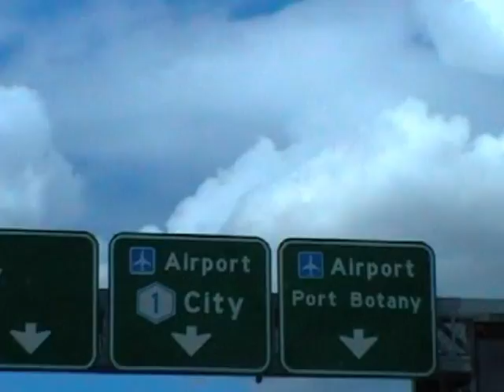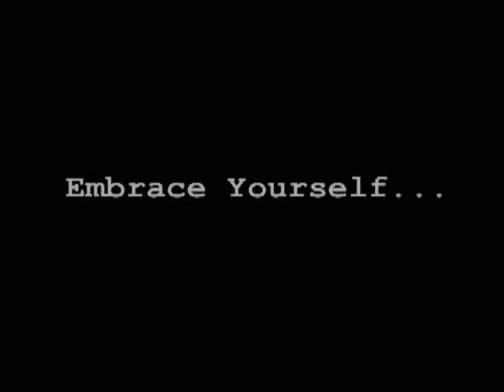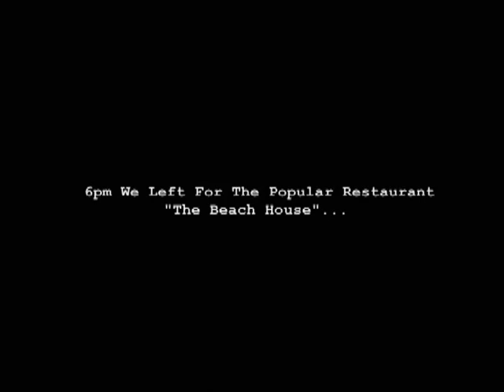Brenos Proposal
My Proposal to my wife!!! 48 surfboards saying marry me on the beach of stanwell park flew over in a chopper and she said. ill let you find out :)
thanks to all the music artists and record lables that made this movie awesome!